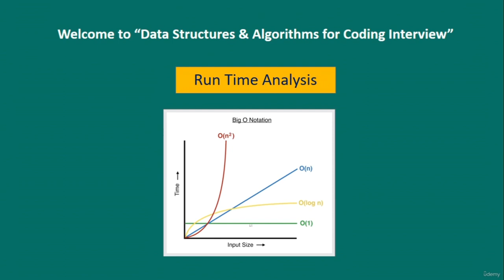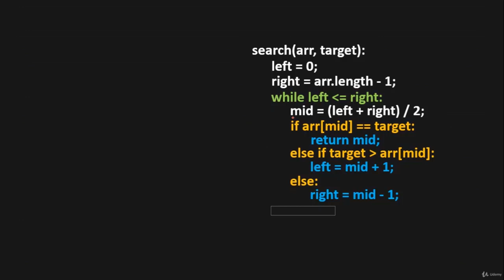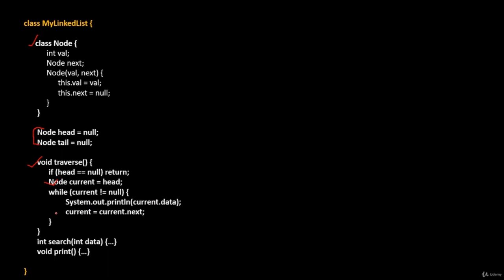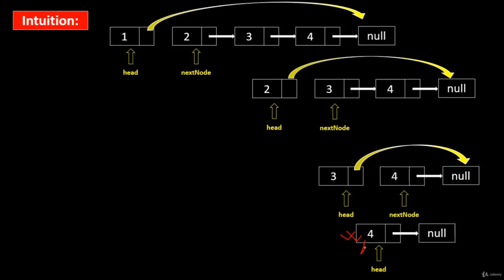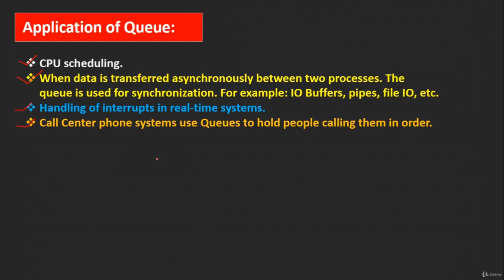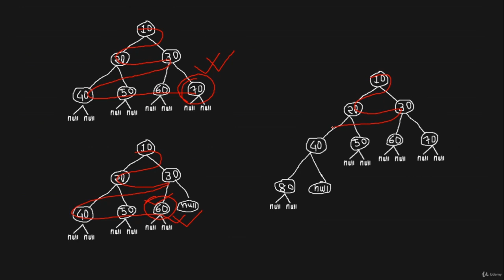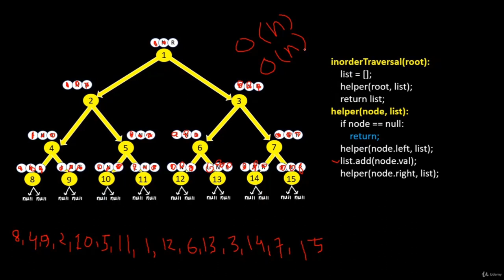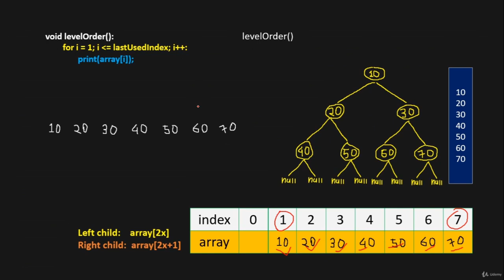Data Structures and Algorithms for Coding Interview (Part 1)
Learn data structures and algorithms in this course for coding interview preparation. Build your strong understanding in data structures and algorithms for coding interview. Get more job offer.
Data Structures and Algorithms Full Course | Free Course

Many programmers who are "self taught", feel that one of the main disadvantages they face compared to college educated graduates in computer science is the fact that they don't have knowledge about algorithms, data structures and the notorious Big-O Notation. Get on the same level as someone with computer science degree by learning the fundamental building blocks of computer science which will give you a big boost during interviews.

Here is what you will learn in this course:

Algorithm Run Time Analysis - Big O - O(n) Notation

Array (1D, 2D Array)

Linked List (All Types of Linked List)

Stack Data Structure

Queue Data Structure

Binary Tree (Array, Linked List Implementation, BFS/DFS Traversal and more)

Binary Heap

AVL Tree

Trie Data Structure

Searching Algorithms

Recursion

Sorting Algorithms

Dynamic Programming

Hashing

Graph*

    Fundamentals of Data Structures and Algorithms
    Become Confident in Data Structures and Algorithms
    Learn, Implement and Use Different Data Structure
    Learn Popular Data Structures and Their Algorithms
    Master Algorithms including 7 Sorting Algorithms
    Become Confident in Algorithms Coding Interview